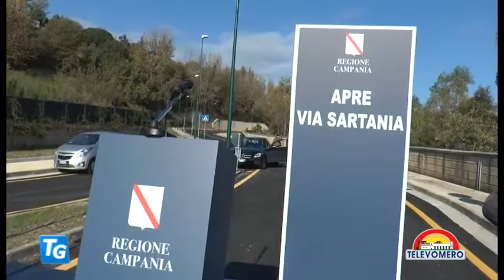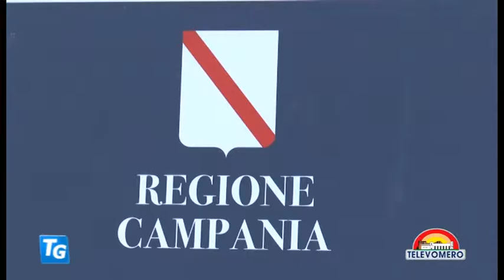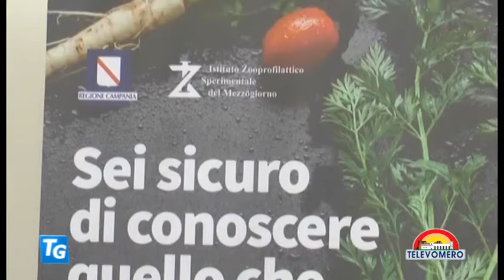TELEVOMERO NOTIZIE 23 NOVEMBRE 2016